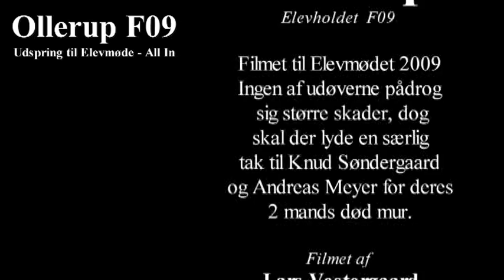ollerup udspring f09 elevmøde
Ollerup F09 - Udspring til Elevmøde 2009
Ollerup F09 - Diving at the Old students day 2009